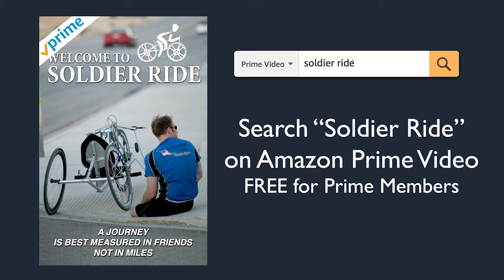Soldier Ride Documentary now available on Prime Video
Two wounded Iraq War veterans, Heath Calhoun and Ryan Kelly, join Chris Carney, a bartender from the Stephen Talkhouse in Amagansett NY, on a bicycle trip from California to New York to raise awareness for wounded service members coming home from war.  Soldier Ride eventually becomes the premiere program of Wounded Warrior Project and allows wounded veterans to connect with one another to help in their recovery.